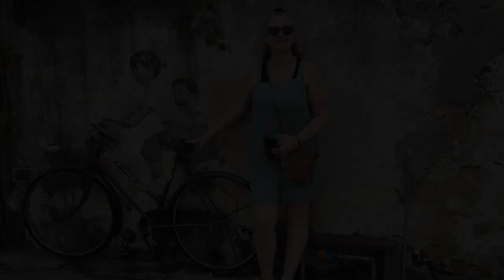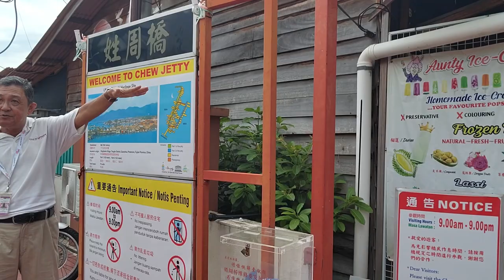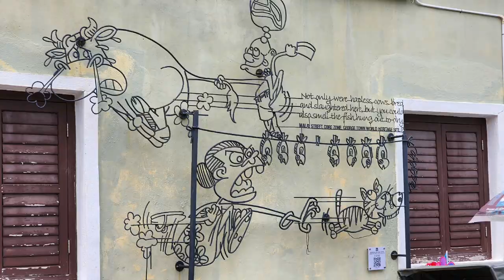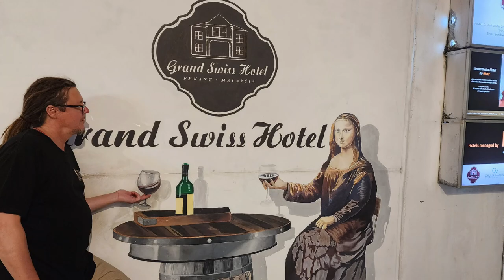Malaysia - Penang - Georgetown - Street art - Chew jetty - Armenia st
We went looking for street art in Penang Georgetown and then headed to Little india,